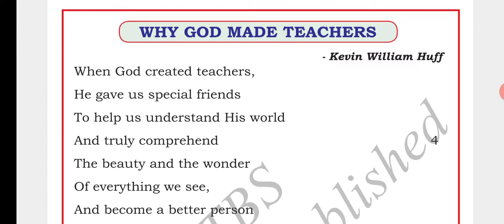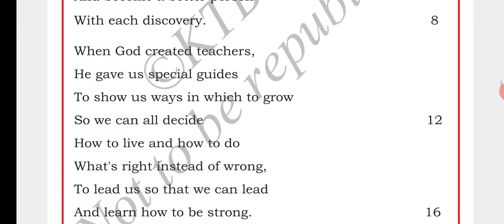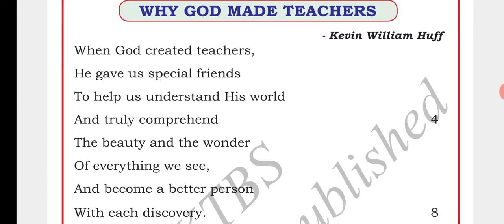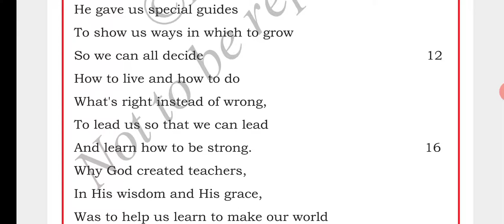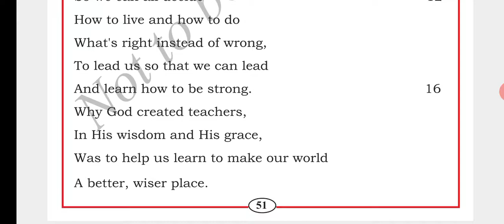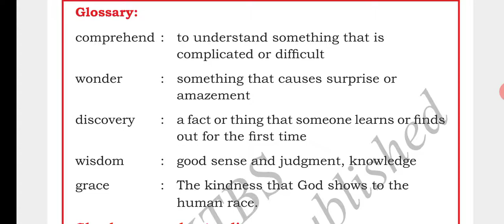Why God Made Teacher II 7th state karnataka